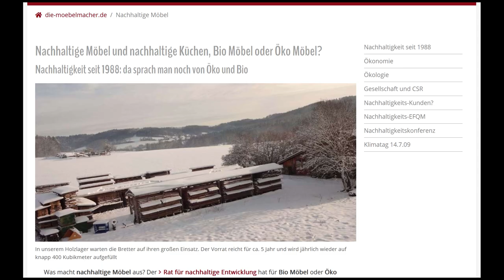NL207Short: Zum dritten Mal für den Deutschen Nachhaltigkeitspreis nominiert